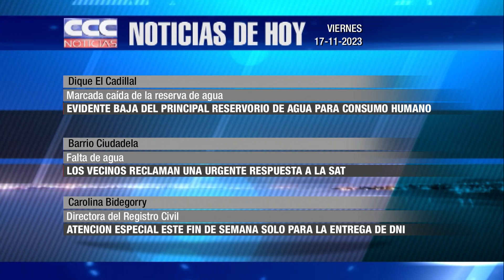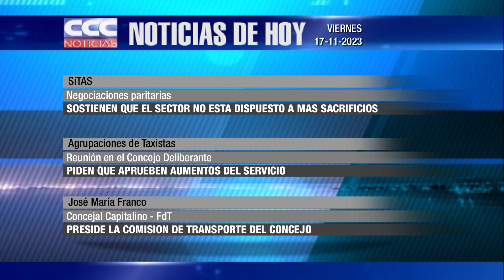CCC NOTICIAS 17 11 2023